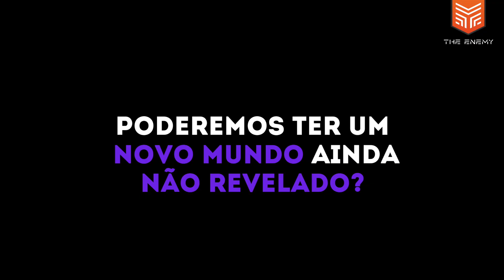TUDO SOBRE KINGDOM HEARTS 3 EM 3 MINUTOS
Depois de mais uma década de espera, finalmente os fãs vão poder colocar as mãos em Kingdom Hearts 3, capítulo final da saga da Square Enix. Confira neste vídeo as principais informações para curtir melhor o jogo.

CRÉDITOS:
Roteiro e apresentação: Cláudio Prandoni
Câmera: Luan Assunuma
Som: Luan Assunuma
Edição: Susanne Carrera